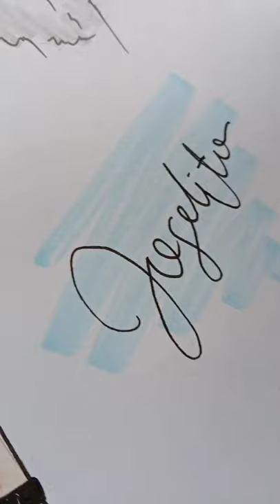Fashion Sketch/wedding dress/pink pearl/ lady boss🖤